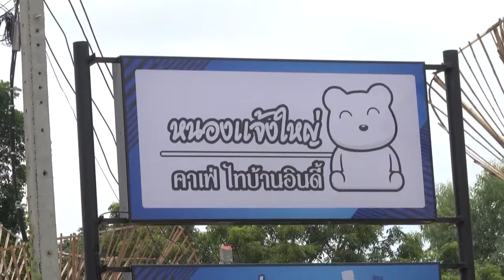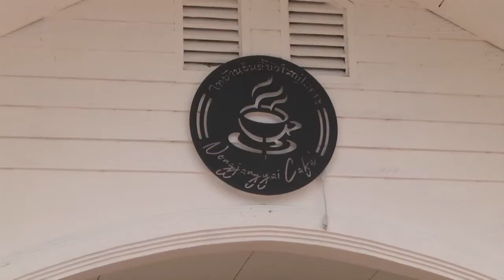นครราชสีมา ร้านอาหารรสเด็ดติดริมน้ำอำเภอบัวใหญ่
นครราชสีมา - ร้านอาหารหนองแจ้งใหญ่คาเฟ่ ไทบ้านอินดี้ จัดจ้านเรื่องรสชาติ เสนอสุดแซ่บซอยจุ๊ รสเด็ด,ส้มตำปูนาหนองแจ้งใหญ่จัดเต็มถาดใหญ่ ราคาประหยัด เมนูเพื่อสุขภาพ จิ้มจุ่มปลาทับทิมสมุนไพร
ที่ร้านอาหารเป็นหนองแจ้งใหญ่คาเฟ่ ไทบ้านอินดี้ ตั้งอยู่ที่ถนนบัวใหญ่-เมืองคง ห่างจากตัวอำเภอประมาณ3กิโลเมตร ตำบลหนองแจ้งใหญ่ อำเภอบัวใหญ่ จังหวัดนครราชสีมา โดยบรรยากาศร้านตกแต่งด้วยไม้ไผ่ สไตล์อีสาน เอกลักษณ์โดยการนำไม้ไผ่มาทำเป็นซุ้มมากกว่า85ซุ้ม บนเนื้อที่11ไร่ เจ้าของร้านแจ้งว่าเป็นคาเฟ่ที่ใหญ่ที่สุดในประเทษ ทางร้านมีจุดเด่นในการเรียกพนักงานโดยการใช้ไม้เคาะส่งสัญญาณเมื่อลูกค้าต้องการสั่งอาการ และยังมีคาเฟ่เครื่องดื่ม บ่อตกกุ้ง และการให้อาหารปลาเผื่อให้ลูกค้ามีส่วนร่วมด้วยกัน
นายธวัญชัย ศักดาวุธ เจ้าของร้าน เปิดเผยว่า ร้านอาหารแห่งนี้พึ่งเปิดให้บริการ เป็นสาขาที่ขยายออกมาจากตัวอำเภอเมืองโคราช เพื่อสร้างแลนมาร์ทแห่งใหม่สถานที่ท่องเที่ยวให้สำหรับสายกิน ชอบถ่ายรูปได้แวะเวียนเข้ามาชมบรรยากาศของ และสถานที่ท่องเที่ยวเที่ยวใกล้เคียงคือบึงบัวใหญ่ ซึ่งเป็นบึงขนาดใหญ่ ที่นักท่องเที่ยวชอบไปนั่งชมบรรยาศยามเย็น
อาหารแนะนำทางร้าน ปลาทิบทิม2กษัทตย์ โดยที่ทางร้านจะให้ลูดค้าเลือกประเภทอาหารว่าอยากทานแบบไหนภายในปลา1ตัว ทางร้านสามารถทำอาหารเสริฟได้2อย่าง ซอยจุ๊ จิ้มจุ่มปลาทับทิมสมุนไพร เพื่อสุขภาพ ตำปูนารสเด็ด ตำถาดหนองแจ้งใหญ่ (ทานสำหรับ5-10คน ถาดใหญ่) ส่วนผักต่างๆที่ทางร้านได้นำมาให้ลูกค้ารับประทาน เป็นผักปลอดสารพิษ ที่ชาวบ้านในชุมชนได้นำมาจำหน่ายให้กับทางร้าน เพื่อเป็นการสร้างรายได้ให้กับคนในชุมชน สำหรับลูกค้าที่สนใจอยากเข้ามาลิ้มลอง ทางร้านเปิดให้บริการตั้งแต่ 10.00นถึง 122.00น หากใครสนใจที่จะจองโต๊ะ สามารถโทรสอบถามได้ที่เบอร์  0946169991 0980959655

ภาพ-ข่าว / อภิรักษ์ ศรีอัศวิน ผู้สื่อภูมิภาคจังหวัดนครราชสีมา